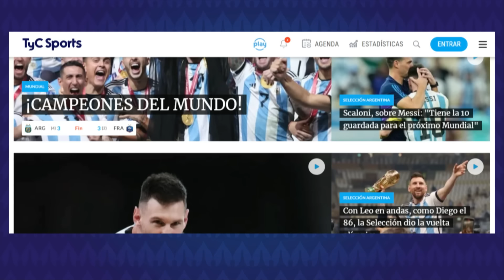LEO MESSI HABLÓ SOBRE SU MOLESTIA LUEGO DEL ARGENTINA 1-0 CHILE: "ESPERO NO SEA NADA GRAVE"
Lionel Messi será sometido a estudios médicos este miércoles en la Selección Argentina.

El capitán sufrió una dolencia en el aductor de la pierna derecha que no le permitió estar al 100 por ciento durante la agónica victoria ante Chile, por la segunda fecha de la Copa América 2024. "Espero que no sea nada grave", deslizó.